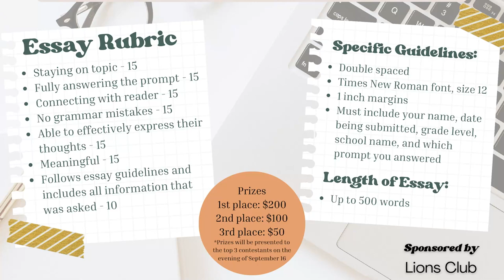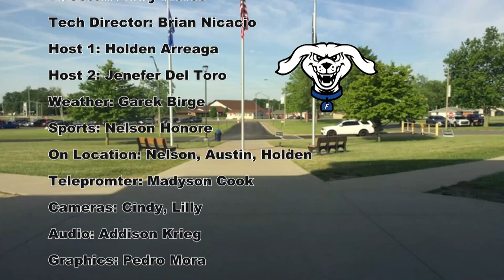HDTV News 05/22/23